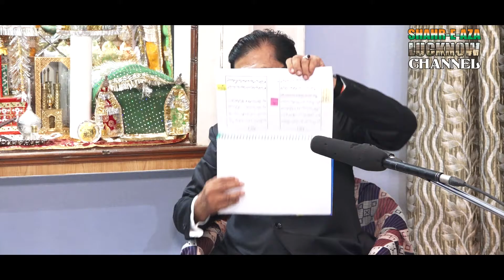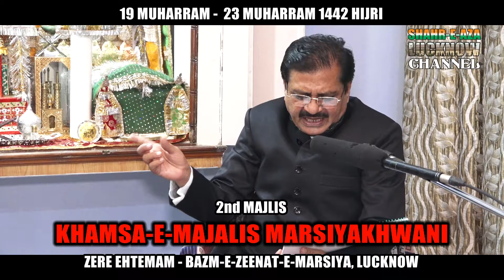JANAB HADI HASAN 'ASLAM' SAHEB || KHAMSA-E-MAJALIS MARSIYAKHWANI || 19 MUHARRAM 1442 HIJRI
BAZME ZEENATE MARSIYA || LUCKNOW
@ RESIDANCE OF MARSIYAKHWAN JANAB KHURSHEED FATEHPURI SAHEB

ALLAH (j.j.)
HAZRAT MUHAMMAD (S.A.W.)
JANABE FATIMA ZAHARA (S.A.)
HAZRAT IMAM ALI (A.S.)
HAZRAT IMAM HASAN MUJTABA (A.S.)
HAZRAT IMAM ZAINUL ABEDEEN (A.S.)
HAZRAT IMAM MUHAMMAD BAQIR (A.S.)
HAZRAT IMAM JAFAR SADIQ (A.S.)
HAZRAT IMAM MOOSA KAZIM (A.S.)
HAZRAT IMAM ALI RAZA (A.S.)
HAZRAT IMAM MOHD TAQI (A.S.)
HAZRAT IMAM ALI NAQI (A.S.)
HAZRAT IMAM HASAN ASKARI (A.S.)
HAZRAT SAHEBAZ ZAMANA IMAM MEHDI (A.S.)
KHATEEBUL IMAAN
MAULANA TAHIR JARWALI SAHEB
KHATEEBE AKBAR
MAULANA ATHAR SAHEB
KHATEEBUL IRFAN
NADEEM SARWAR
ALI SHANAWA
ALI JEE
HASHMI SISTER
FARHAN ALI
IRFAN HAIDER
ALI SAFDAR
ALLAMA KUMAIL
NASIR ZAIDI
HASAN SADIQ
RAZA ABBAS ZAIDI
NAYAB HALLAURI
NAYAB BALIYAVI
NAYYAR JALALPURI
SAFDAR ABBAS
MUSAYYAB RIZVI
JASHNE ABBAS
JASHNE NOOR
JASHNE ZAINAB
JASHNE QASIM
JASHNE QAYEM
HUSAIN DAY
MAULANA KALBE JAWWAD SAHEB
AFTABE SHARIYAT
MAULANA ALI NASIR SAEED ABAQATI
MAULANA AGHA ROOHI SAHEB
MAULANA ABBAS NASIR SAHEB
MAULANA MEESAM ZAIDI SAHEB
MAULANA HAMIDUL HASAN SAHEB
LIVE LUCKNOW MAJLIS
LIVE GUFRANMAAB MAJLIS
LIVE AGHA BAQIR MAJLIS
LIVE MADARSAE NAZMIA MAJLIS
LIVE AFZAL MAHAL MAJLIS
LIVE SHIA COLLEGE MAJLIS
DARIYA KA ALAM
SHABE ASHOOR KA ALAM
SHAHI ZARI
SHAHI MEHNDI
SALAAM YAA HUSAIN